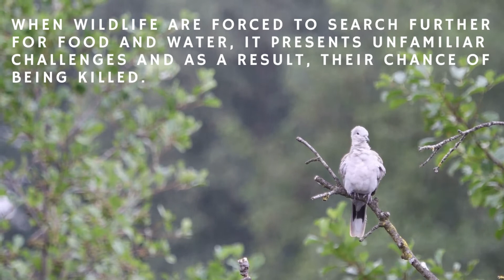Drought, first rain, dove and how to help wildlife?